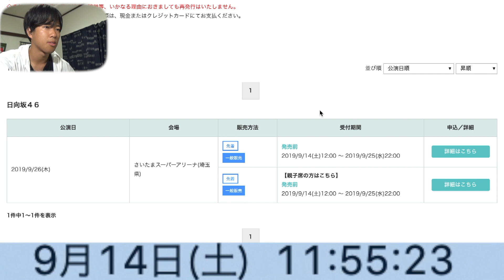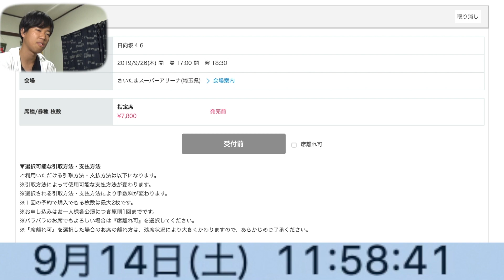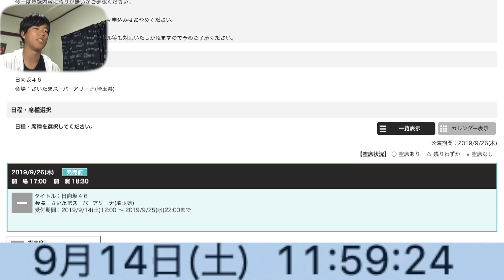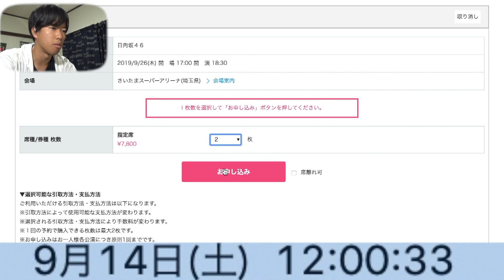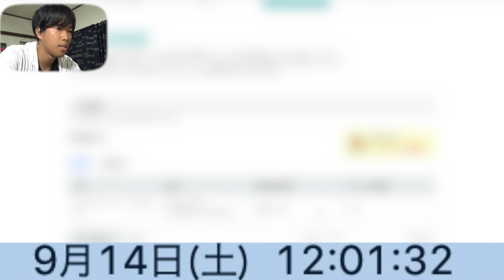【日向坂46】秒殺すぎる!!一般で3rdシングル発売記念ライブを狙ってみたら無理ゲーすぎた件。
〈関連リンク〉

〈BGM〉
DOVA-SYNDROME
龍崎一 様